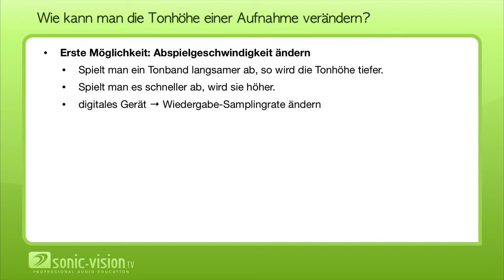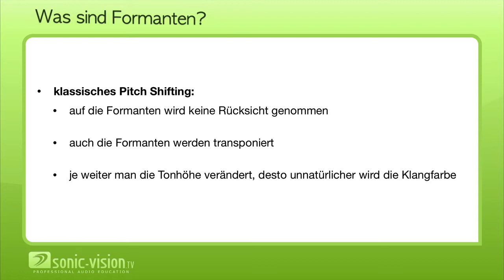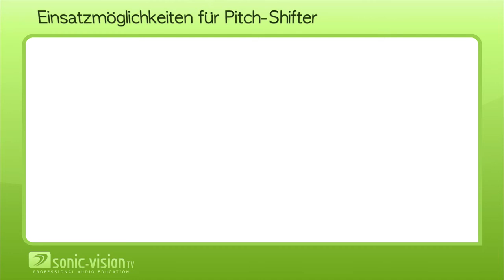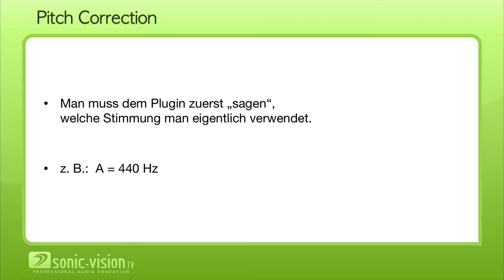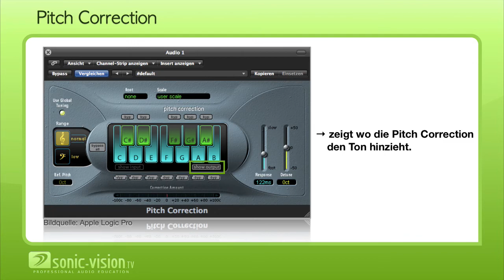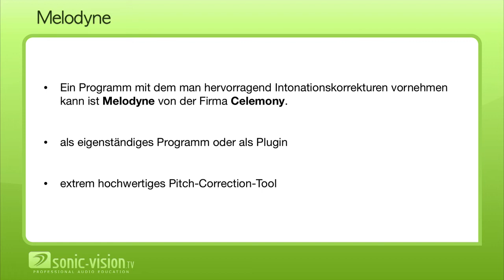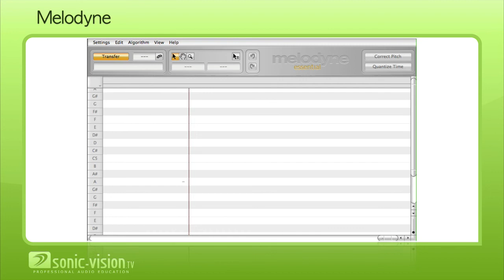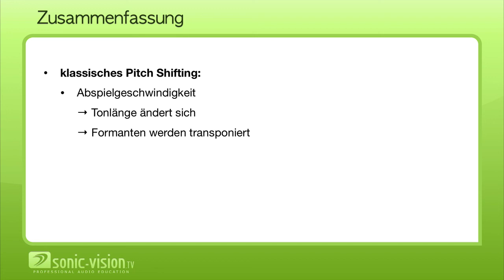14.3 Pitch Shifter